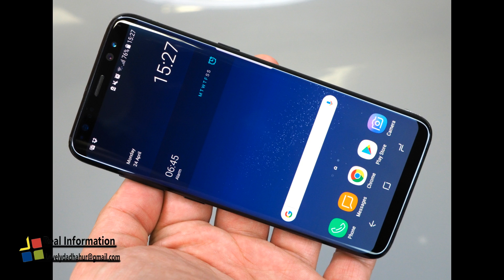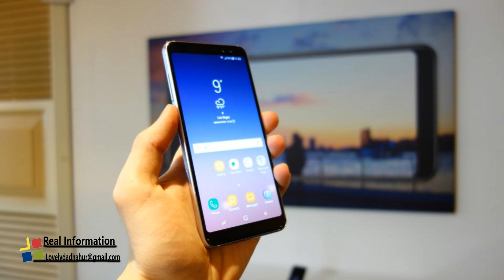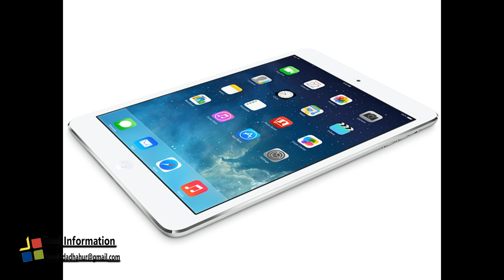samsung facts ! mind blowing fact सैमसंग के बारे में रोचक जानकरी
Hello Friends

Is Video Aap Jana ga Samsung Sa judi kush asi batan jo aap ko haran kar dagi.